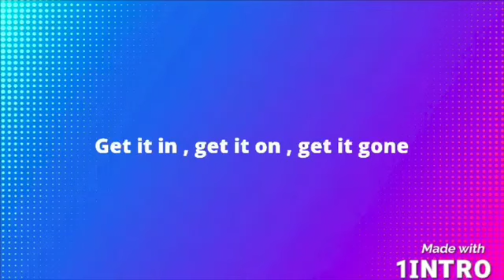charity shop haul